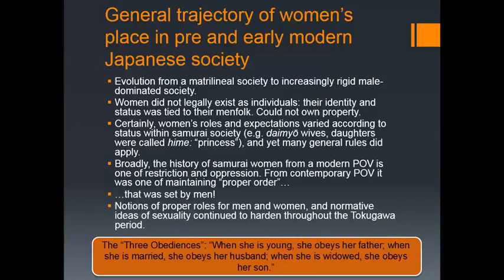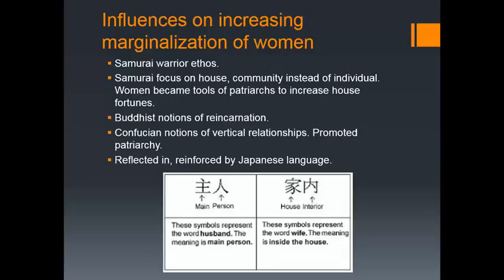Lecture 15 A